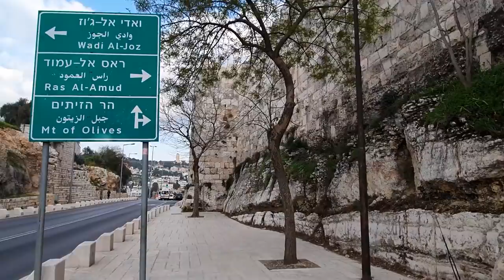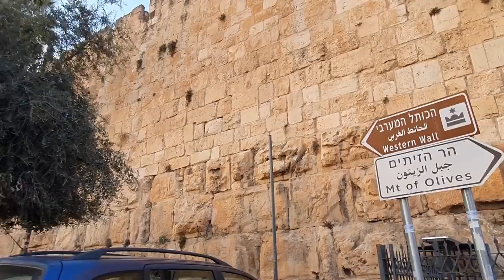JERUSALEM PRAYER WALK. МОЛИТВА ВОКРУГ ИЕРУСАЛИМА.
This is the first Prayer Walk which we will do together. Prayer Walk – is a new kind of spiritual meditation music combined with a video. During 53 minutes we will go around Jerusalem and immerse into the healing sound Jerusalem prayer – singing improvisation created by Anna Musan-Levi.

Это первая наша Молитвенная Прогулка (Prayer Walk). Молитвенная Прогулка – это новый вид духовной медитативной музыки. За 53 минуты мы с вами сделаем полный круг вокруг Иерусалима и погрузимся в целебные звуки молитвы – музыкальной импровизации созданной Анной Мусан-Леви.

Video: Anna and Raphael Musan-Levi
Vocal: Anna Musan-Levi
Sound: Moran Gamliel Production.

Съемка и монтаж: Анна и Рафаил Мусан-Леви.
Вокал: Анна Мусан-Леви.
Звук: Моран Гамлиэль Продакшен.